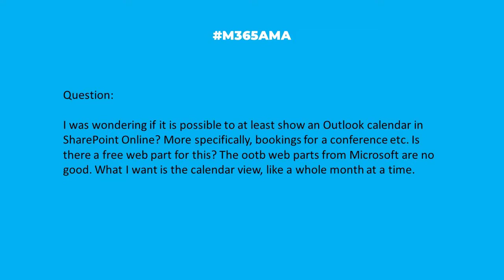M365AMA Can I show an Outlook calendar in SharePoint Online?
In this episode, the M365AMA panel discusses the following community question

“Hello there! I was wondering if it is possible to at least show an outlook calendar in sp online? More specifically bookings for a conference etc. Is there a free web part for this? The ootb web parts from Microsoft is no good. What I want is the calendar view, like a whole month at a time."

Some relevant notes/links shared by the team:

No links to share, but here's a link to the Blad Runner reference we made